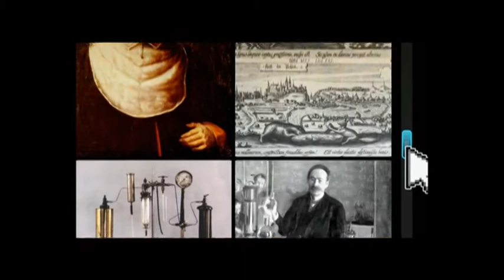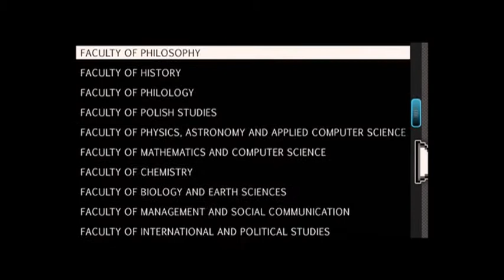UNIWERSYTET JAGIELLOŃSKI film promocyjny 2008